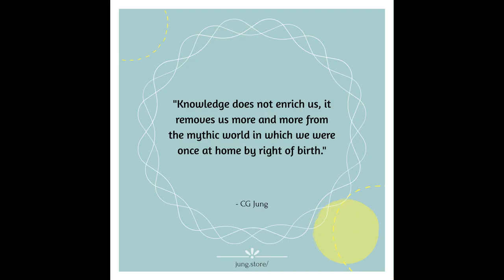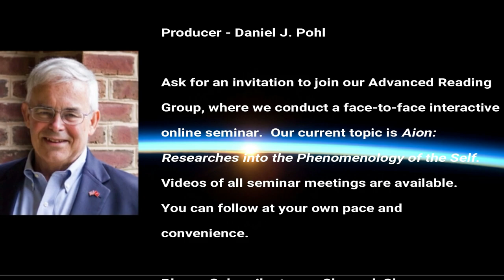The Transmission of Spirit in Tradition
Jung's _Red Book_ as a New Link in Aurea Catena: Yes! Dr. Jung Did Speak of the Metaphysical

Reference: _Jung's Red Book for Our Time: Searching for Soul under Postmodern Conditions_, Volume 3, Edited by Drs. Murray Stein and Thomas Arzt, published by Chiron Publications I am reading from the essay by Dr. Murray Stein entitled: "Jung's _Red Book_ as a New Link in the Aurea Catena."